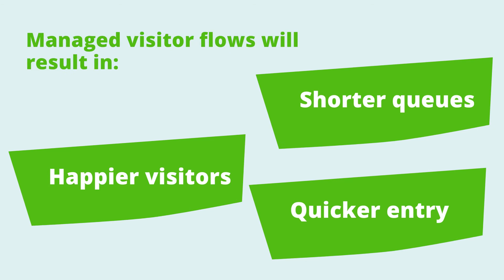Green 4 Solutions - Managed Visitor Flows & Queue Busting Entry for leisure venues and attractions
Limiting capacity could result in queues and unhappy visitors.
Pre-booking entry and scheduled times can help reduce queues
and E-tickets makes entry quick and contactless.